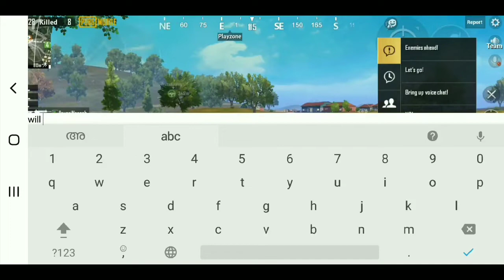🤡ഇവനെ ഞാൻ ഇന്ന് കൊല്ലും ഇങ്ങനെ ഉണ്ടോ team mate😬 /Funny pubg gameplay .....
SUBSCRUBE 👍 SHARE👍LIKE